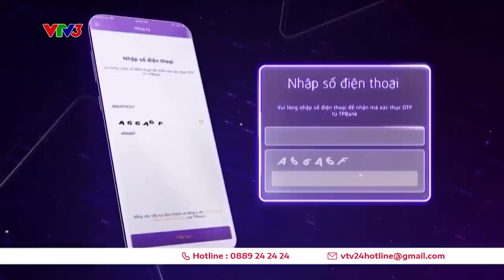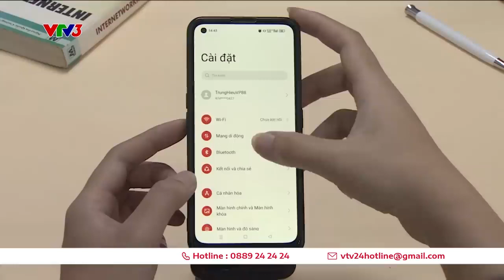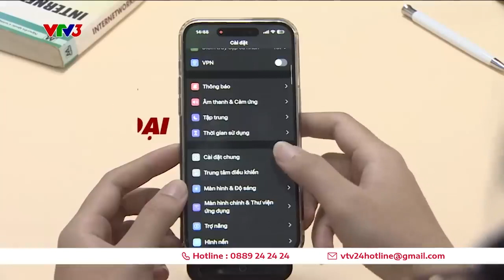NẾU THẤY NHỮNG DẤU HIỆU NÀY, ĐIỆN THOẠI CỦA BẠN CÓ THỂ ĐÃ BỊ NHIỄM MÃ ĐỘC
Khi phát hiện điện thoại nhanh hết pin, bị nóng liên tục hoặc hết dữ liệu di động, nhiều khả năng điện thoại của bạn đã bị tấn công bởi mã độc.

VTV24